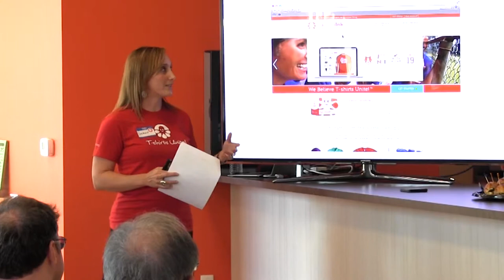NCET CustomInk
CustomInk, a 2012 newcomer to Reno, launched its online custom t-shirt design website in 2000, offering tools for anyone to design a custom t-shirt. Fourteen years later, the company had sold more than 50 million shirts and now employs more than 1,000 nationwide.